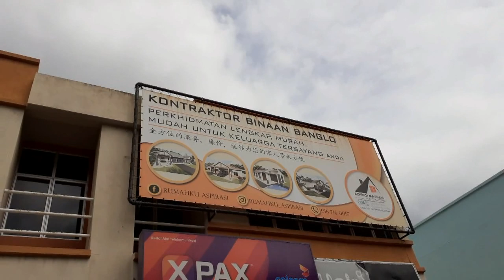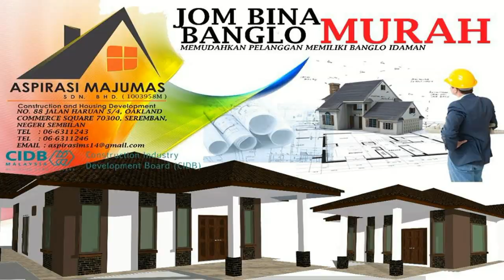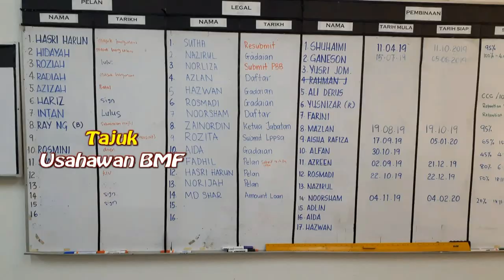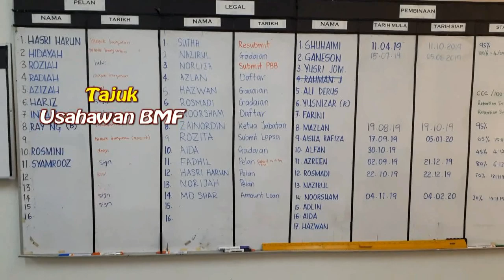BMF | Kontraktor bina rumah tanpa deposit !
Aspirasi majumas merupakan syarikat muslim di Seremban 2 yang menguruskan pakej membuat rumah banglo idaman di tanah anda tanpa sebarang deposit. Syarikat ini akan uruskan semua berkenaan dengan pinjaman, PBT dan semua yang berkaitan sehingga selesai pembinaannya.

JIka anda ingin mengetahui dengan lebih lanjut berkenaan dengan pakej yang ditawarkan bolehlah menghubungi ditalian 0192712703 yusri atau dipejabat Aspirasi Majumas 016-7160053 pn yati